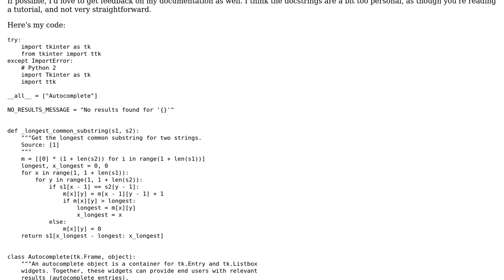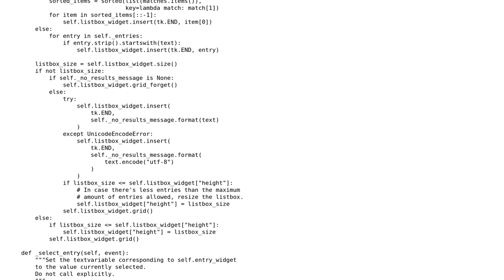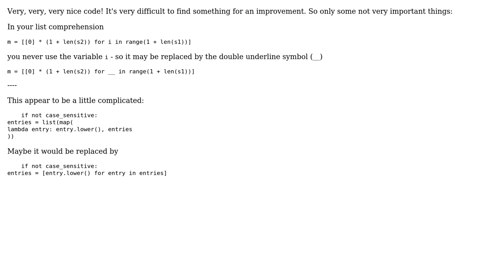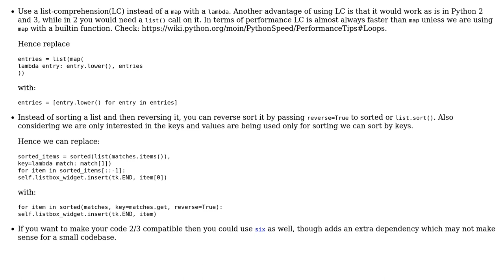Autocomplete for tkinter Entry widgets (2 Solutions!!)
Autocomplete for tkinter Entry widgets

With thanks & praise to God, and with thanks to the many people who have made this project possible! | Content (except music & images) licensed under CC BY-SA | Music | Images & others | With thanks to user mvbentes user MarianD user Daniel user Ashwini Chaudhary and the Stack Exchange Network Trademarks are property of their respective owners. You are responsible for your own actions.